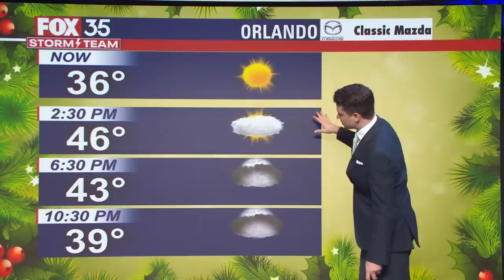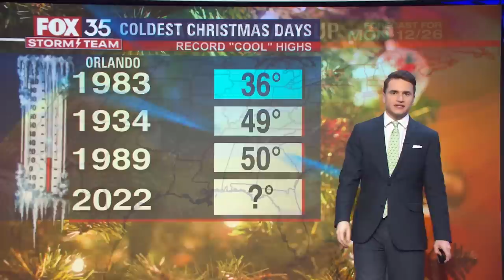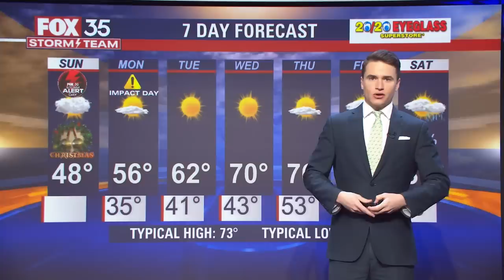Christmas Day 2022 Forecast: One of the coldest days on record in Central Florida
Bundle up! Christmas Day 2022 is one of the coldest days on record for Central Florida. Freezing temperatures are expected tonight. FOX 35 Storm Team Meteorologist Ian Cassette has the forecast.